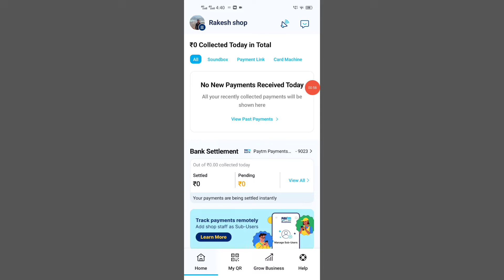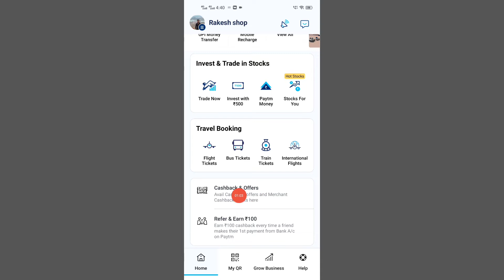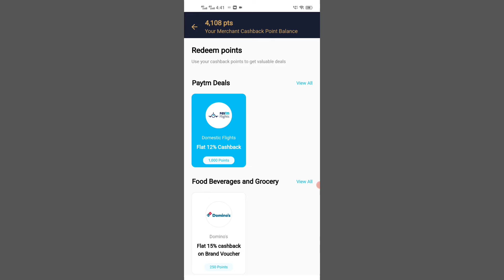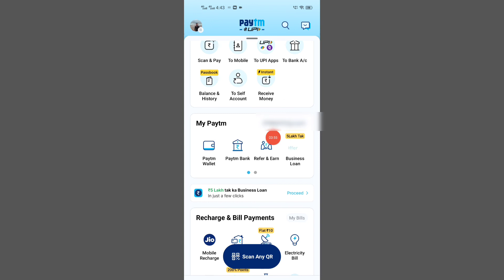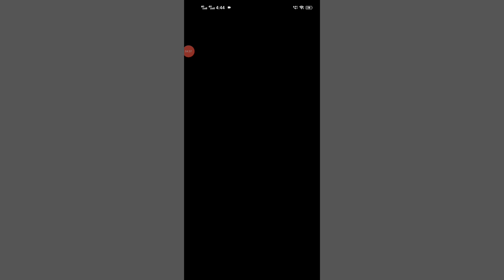Paytm merchant cashback points cash me convert kaise kare | how to convert cash paytm business point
hello doston aaj ki is video maine aapko yah bataya hai ki aap jo hai Paytm merchant ka jo cash point Hota Hai vah aap apne wallet Mein Kaise Le sakte hain